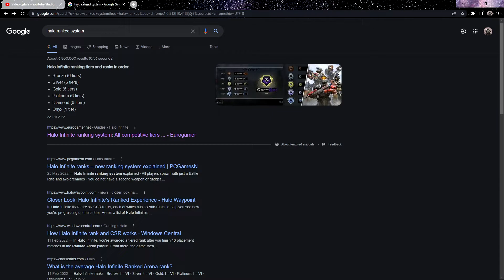Halo Infinite Ranked Arena #7 | Road To Onxy